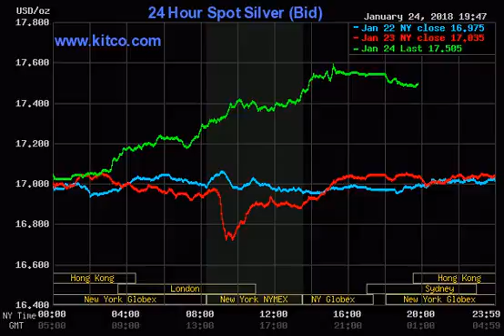mid_week_wow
A N.E.E.E.R. ending?